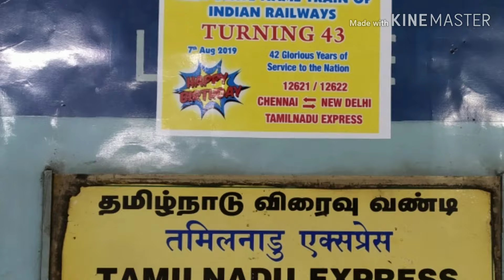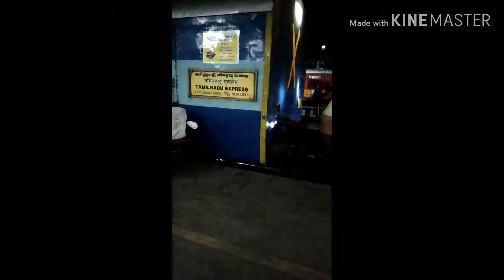King of SR Celebrates its 43rd B'day | Legendary Tamilnadu Express Departure from Chennai Central.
12621 Chennai Central - New Delhi "Tamilnadu Superfast Express" celebrates its 43rd Anniversary. This video compilation shows the Arrival and Departure of Tamilnadu Express from Chennai Central.